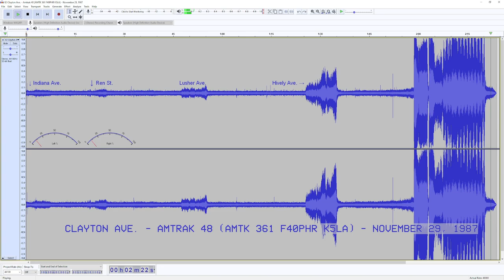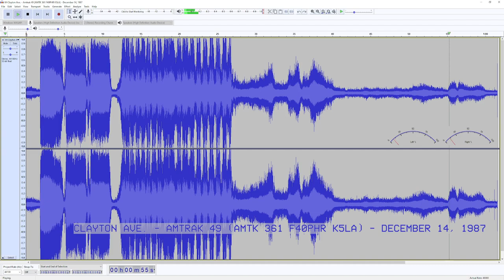[Audio Recordings] Amtrak F40PHR 361's K5LA in 1987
AMTK 361 had an amazing sounding K5LA horn in 1987 and I was able to get 4 audio recordings of it, while leading the Lake Shore Limited in Elkhart, Indiana.
~ Zeke